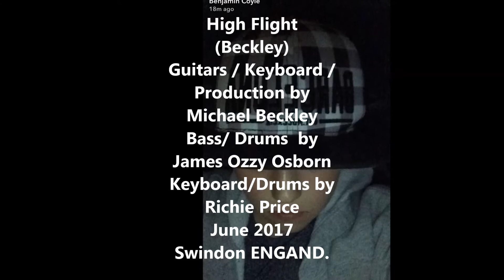High Flight For Ben Coyle By GDad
High Flight (Beckley) For Ben Coyle By GDad
Guitars / Keyboard / Production by Michael C Beckley
Bass/ Drums  by James Ozzy Osborn
Keyboard / Drums by Richie Price . Recorded
June 2017 in
Swindon
ENGAND.